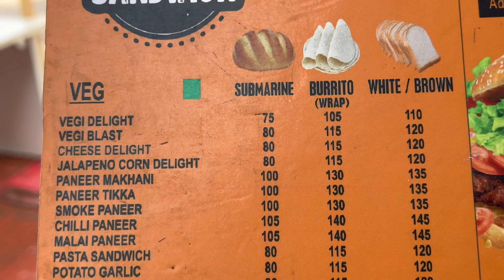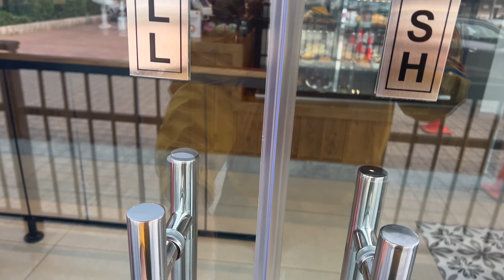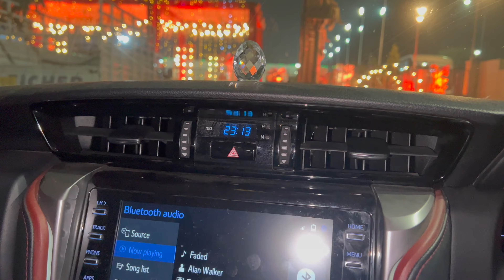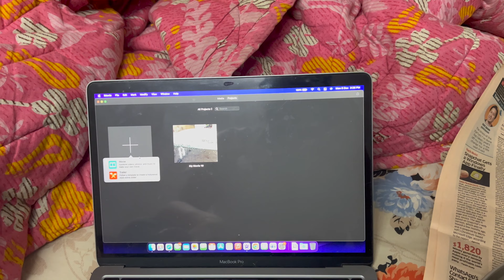Grand Masti In Jaipur. Shaadi krke kesa lg ra h 😂| KC Vlogs @ventureonroad @Sahil 3388 Vlogs